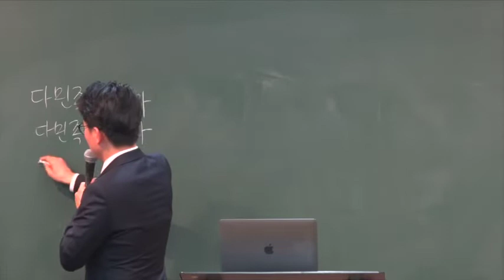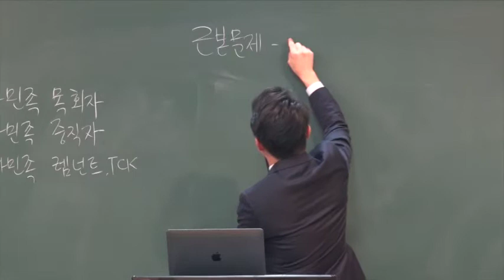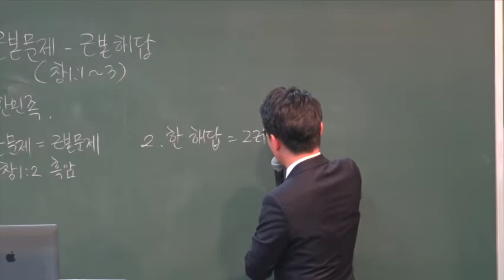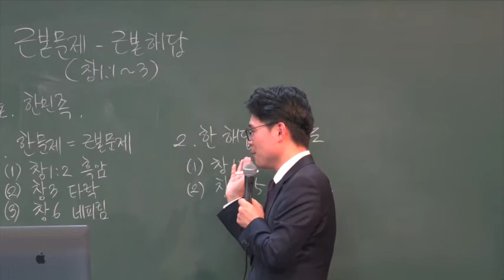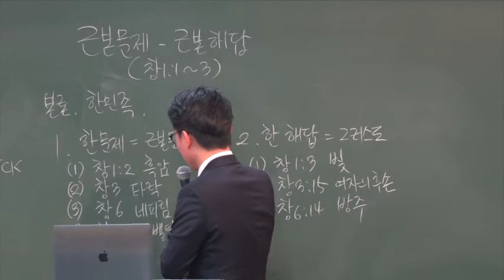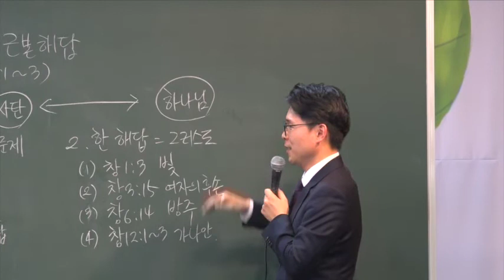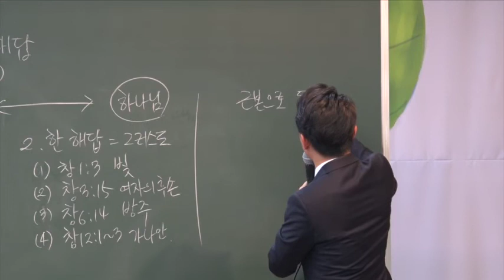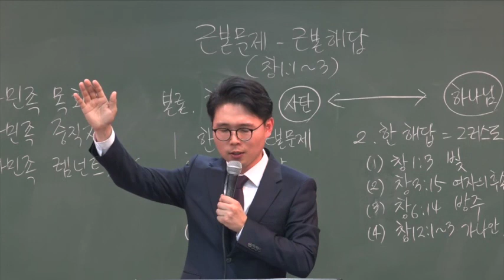2019.4.7.(일) 다민족 예배 " 근본 문제, 근본 해답 " / " One problem, one solution " - 박래휘 목사님 / 영어통역 홍하람 차세대 선교사 -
2019.4.7.(일) 다민족 예배 " 근본 문제, 근본 해답 " / " One problem, one solution "  - 박래휘 목사님 / 영어통역 홍하람 차세대 선교사 -